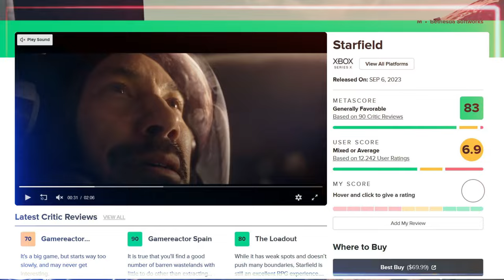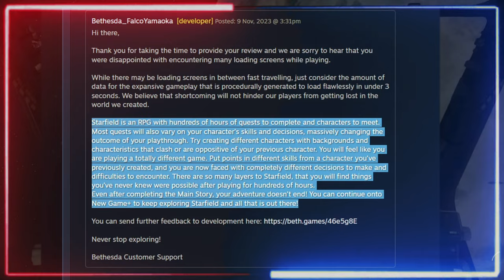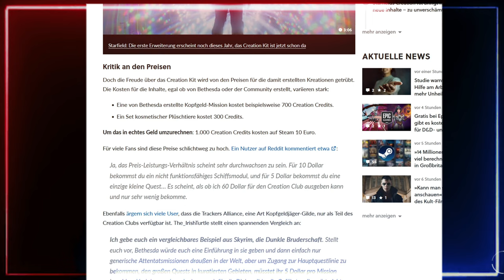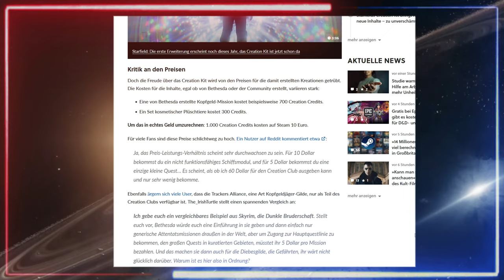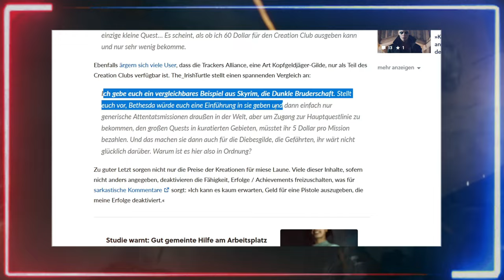Starfields Creation Club ist eine FRECHHEIT! Kaum gespielt und doch monetarisiert...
Starfield, es war schön mit dir...naja, zumindest irgendwie. Aber jetzt reicht es mir dann doch!

Trailer und Gameplay!

0:00 Intro
0:14 Starfield Creation Kit
6:45 Nicht mehr kaufen!